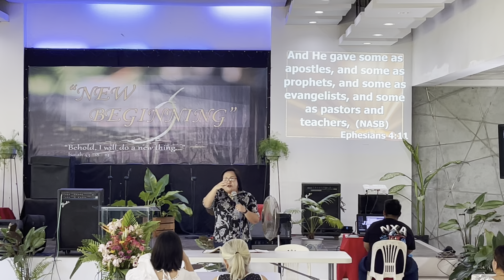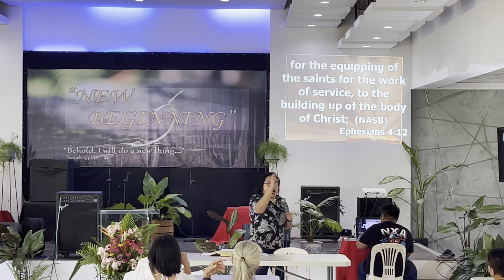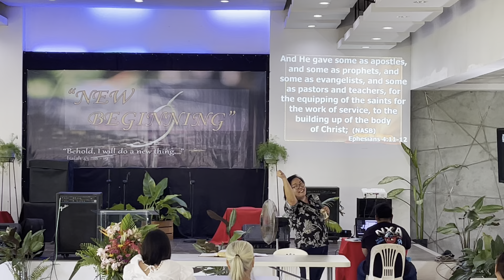5 Fold Ministry part 1 by: Pastor Katherine Oracion Pacleb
In the early Church, the Savior set the pattern for Church leadership: “He gave some, apostles; and some, prophets; and some, evangelists; and some, pastors and teachers” Eph. 4:11